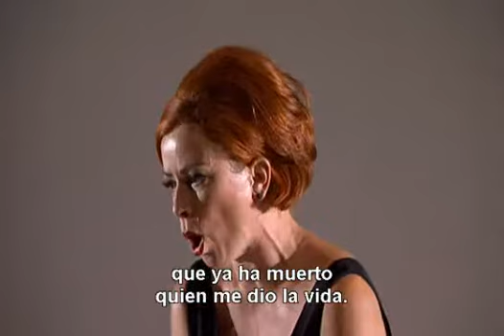mozart's don giovanni ma quai mai... fuggi crudele schafer beczala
Mozart's Don Giovanni. 2006 Salzburg Festival. Donna Anna: Christine Schäfer. Don Ottavio: Piotr Beczala.